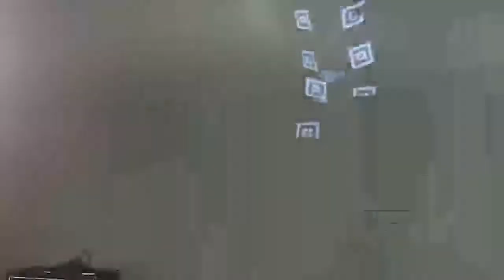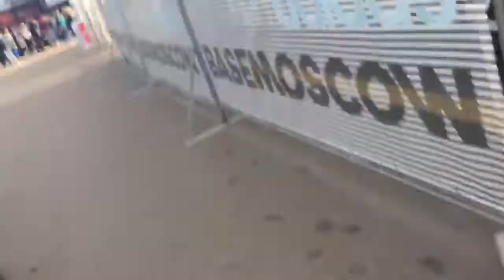Pixelord DJ set @ adidas Basemoscow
my set part from Basemoscow in Gorky park Moscow